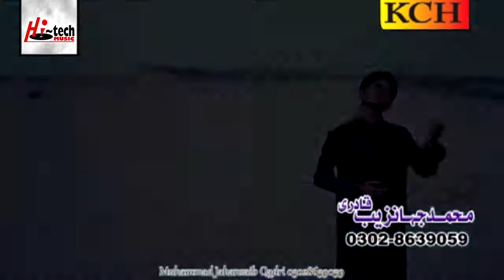16 December 2019